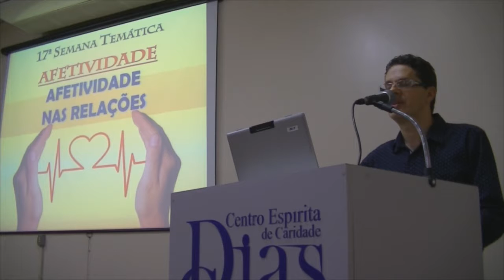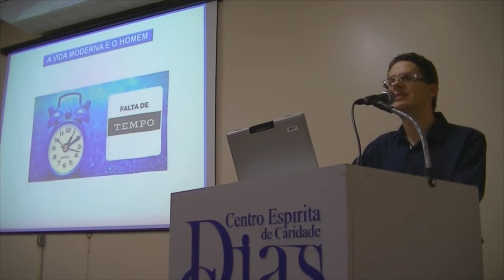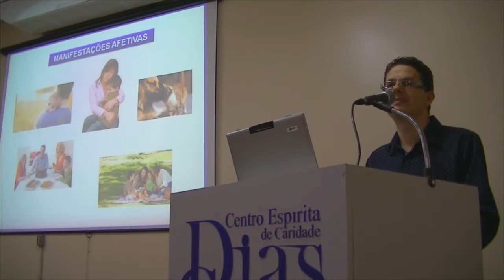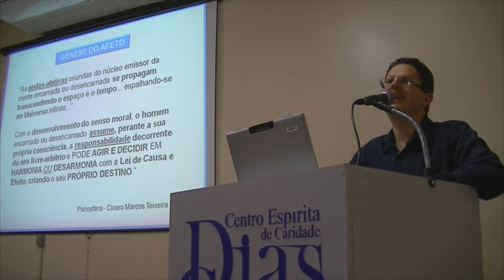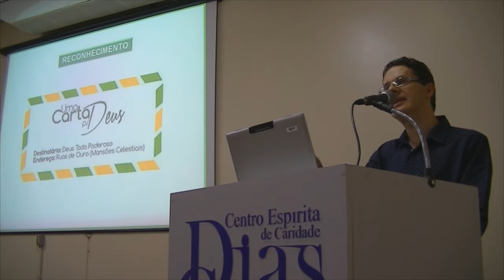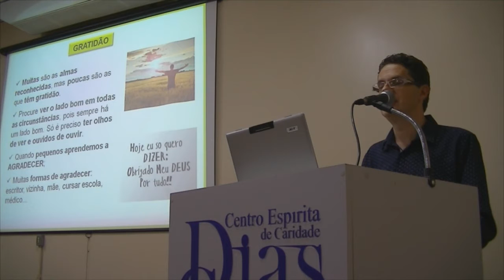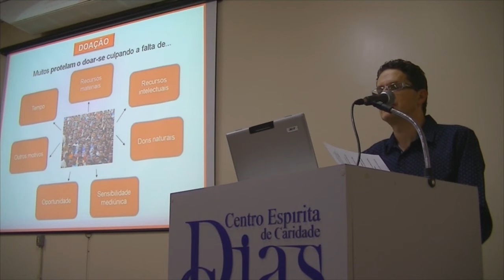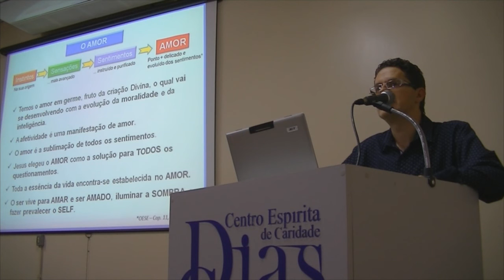Afetividade nas Relações - 17ª Semana Temática - Valdecir Azevedo